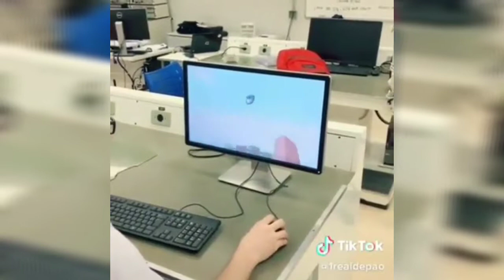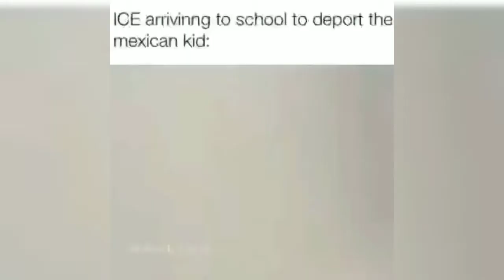Memes I stole from ifunny part 2